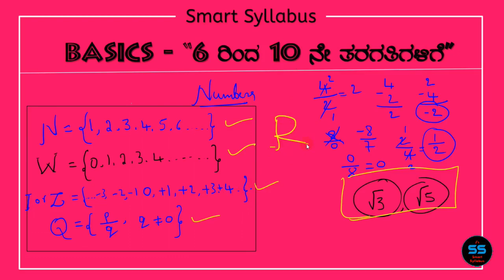6th to 10th ವಿದ್ಯಾರ್ಥಿಗಳಿಗೆ Basics ಬುನಾದಿ ಸಾಮರ್ಥ್ಯಗಳು | Karnataka CET TET Exam Part - 1